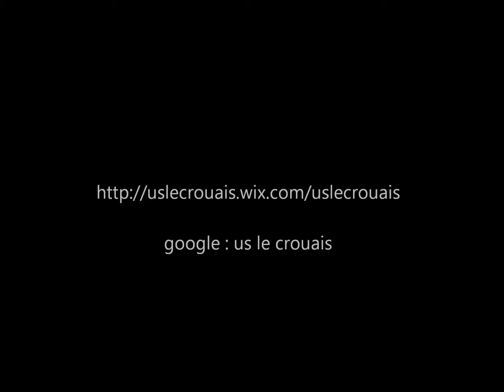butde Kylian US LE CROUAIS - Bréal Foot